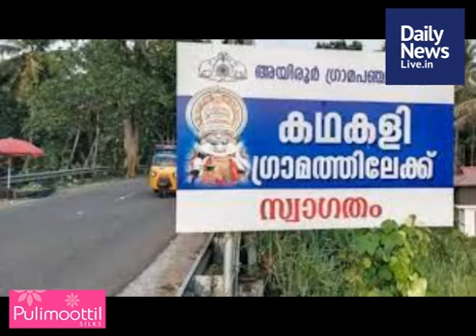March 23 Evening | dailynewslive.in | Latest Malayalam Short News